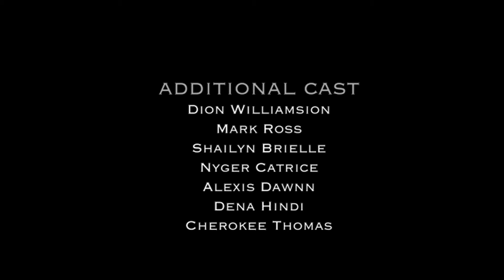Markee Steele - “Surprise” (video)